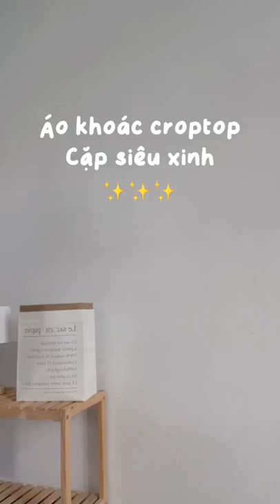Áo khoác Bomber Jacket dáng croptop cá tính | review dạo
☛ Dưới đây là link những món đồ mình đã đặt mua và trải nghiệm, toàn shop uy tín nên mn yên tâm nha ✨✨✨
☛ Link mua bên shopee:
Playlist Review sản phẩm làm đẹp
Playlist Review sản phẩm tiện ích